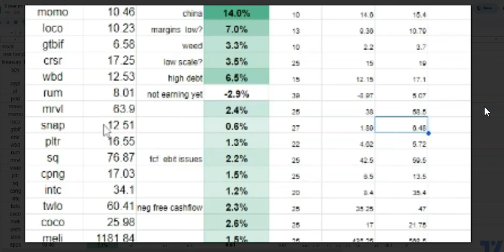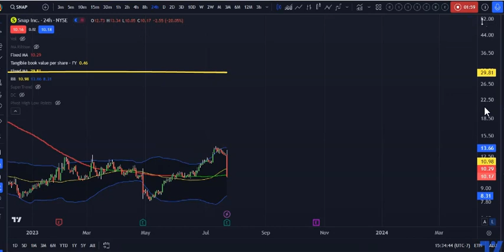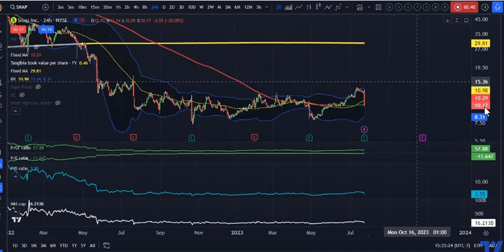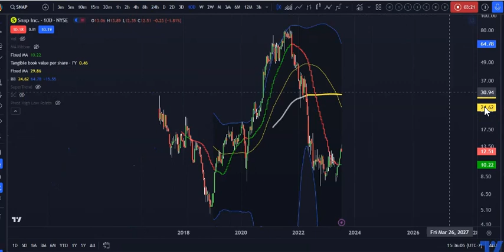Snapchat Stock Snap Analysis after earnings call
Snapchat reported earnings and is down 20%. lets look at the fundamentals and new situation.